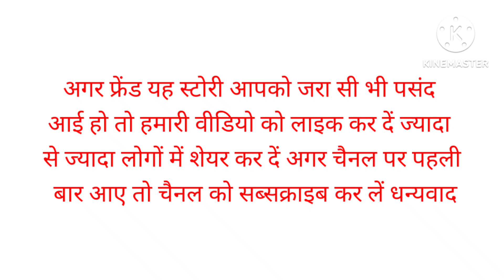पूजाघर में तांबे का लोटा जल भर के क्यों रखा जाता है जानिए इसके महत्व और पूरी तिथि